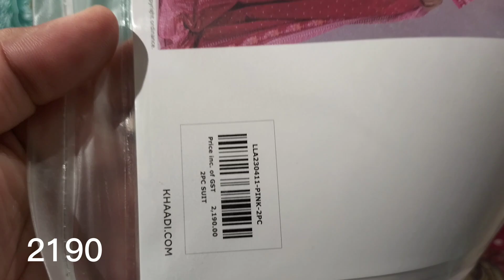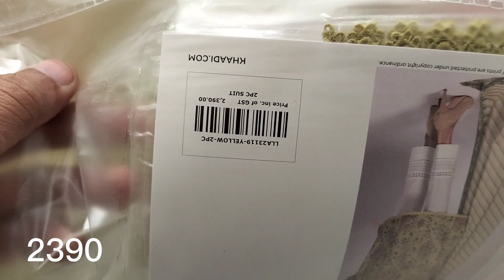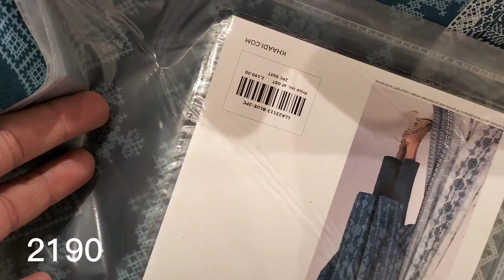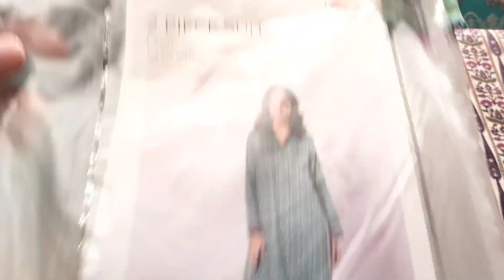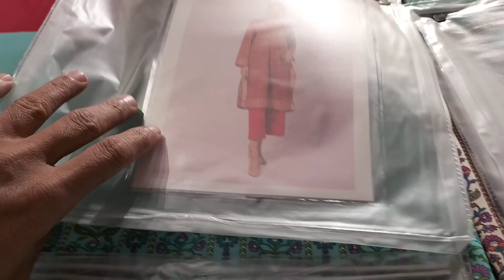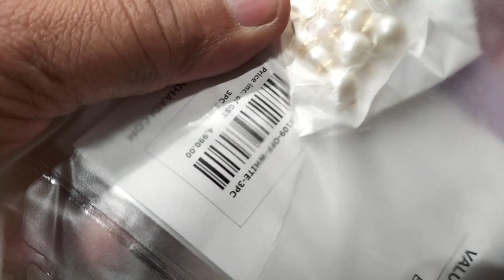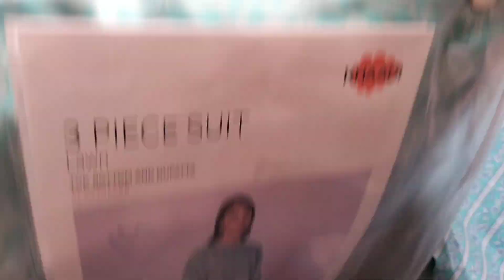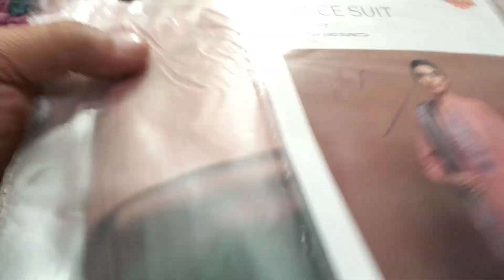khaadi summer Lawn volume-1 2023